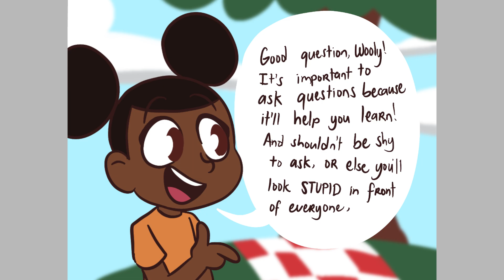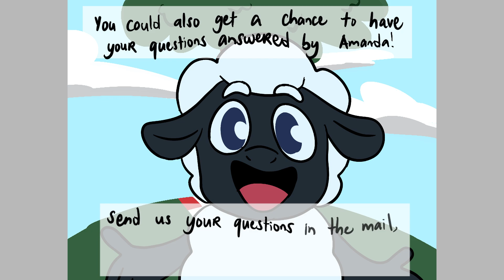ASK AMANDA & WOOLEY | Amanda The Adventurer Fan Comic Dub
Ask your favorite questions to Amanda and her pal Wooley down below and see what kinda shenanigans they get up to!

COMIC BY @emositecc

VOICE ACTORS:

Amanda by @jelzyart

Wooley by well me I dunno

SOUND DESIGN & Editing

Hope you all enjoy this amazing Amanda The Adventurer series, so leave all your ask's down below for Wooley & Amanda and any of the rest of the cast down below.  Also thank you for over 1 million subs means the world to me and thanks for sticking around.